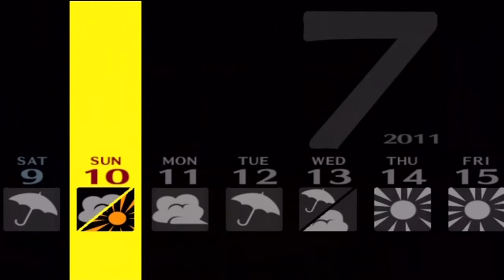Persona 4 - Part 095 | Let's Play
Wurde schon wieder jemand ermordet? Natürlich kann das alles auch nur ein harmloser Streich sein!